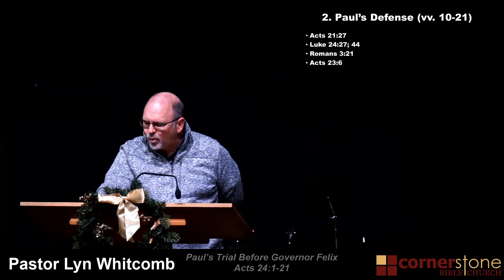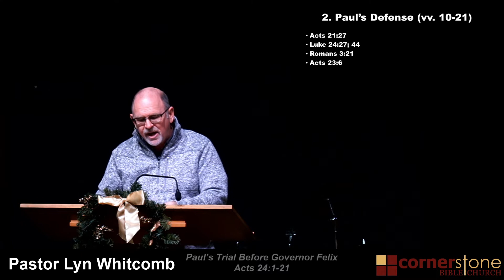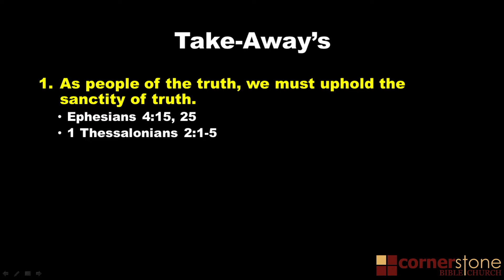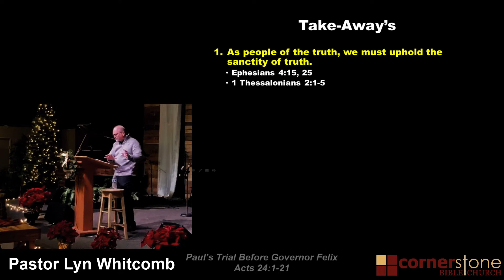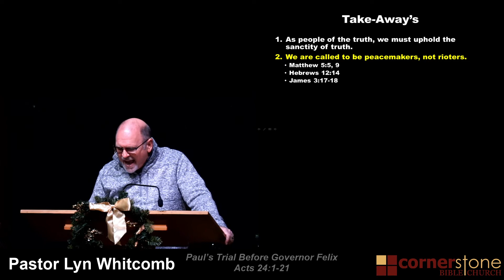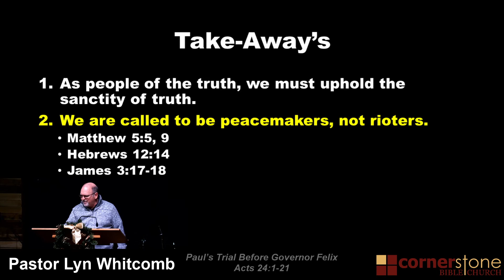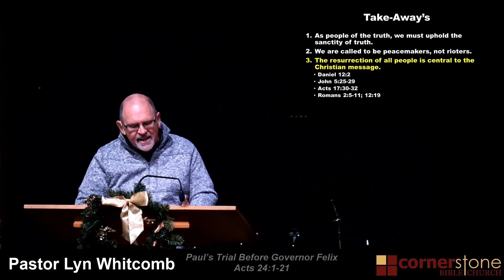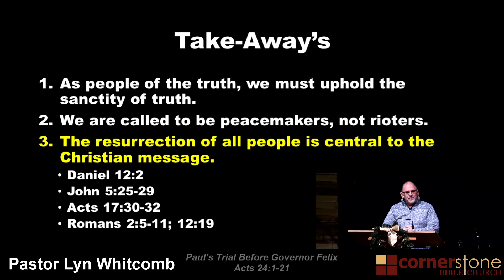Paul’s Trial Before Governor Felix - Acts 24:1-21